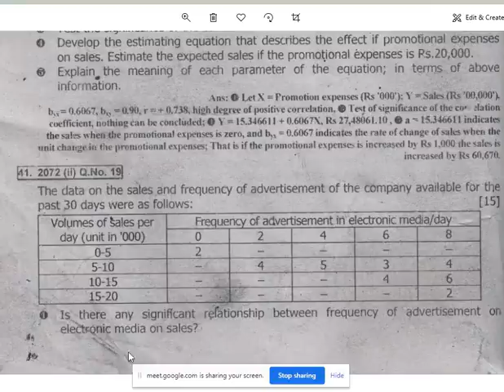Unit 6 Correlation and Regression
T.U. 2071 question has been solved.